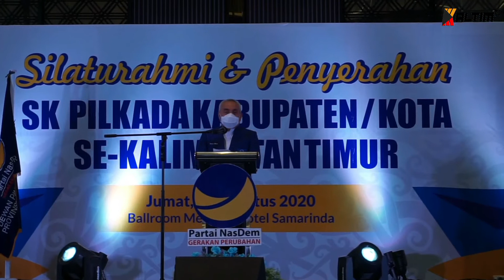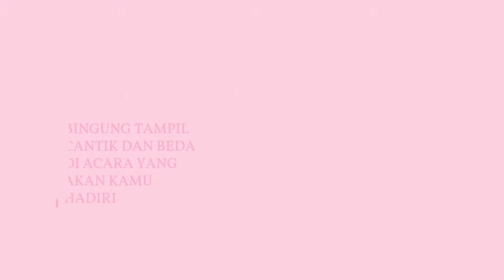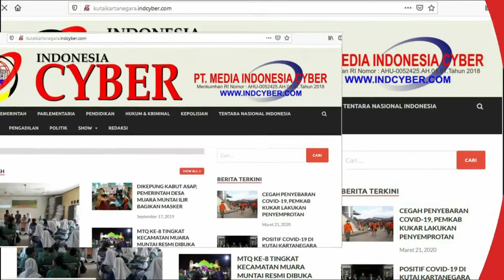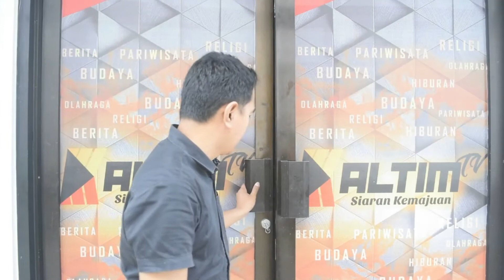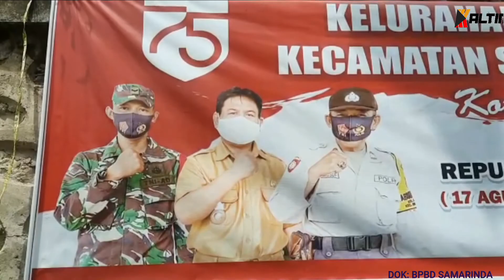REDAKSI 33 | 1 SEPTEMBER 2020